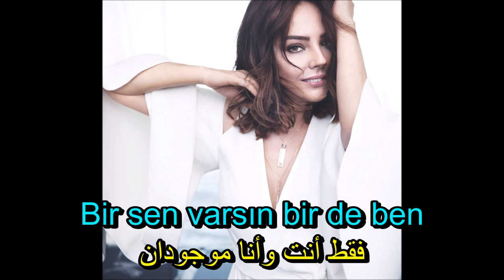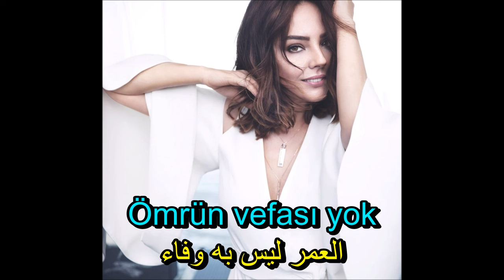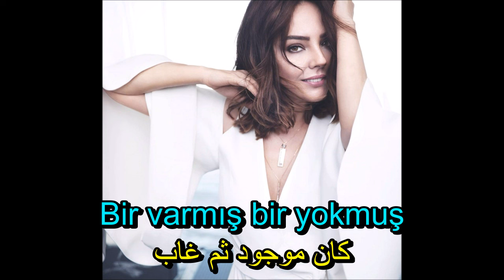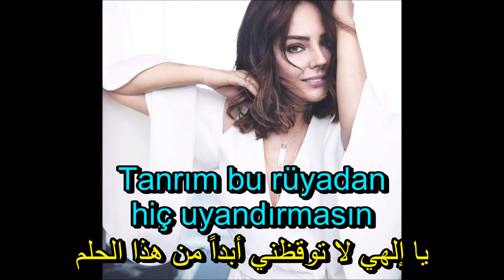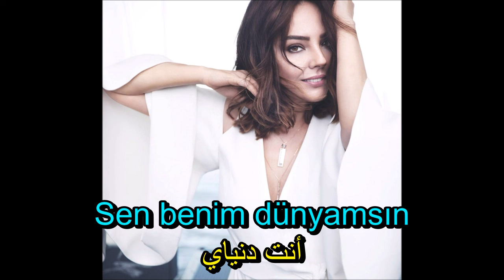ابرو جونديش - دنياي (أغنية تركية مترجمة) Ebru Gündeş - Benim Dünyam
اغنية تركية مترجمة للغة العربية للمغنية التركية ابرو جونديش

الأغنية بصوت الفنان أورهان جينجباي

Sen benim içimde bir korkulu rüya
Hergün sevip sardığım bir hülyasın
Yokluk ateşten bir gömlek
Sensizlik ölüm gibi

Rüyam hülyam benim dünyamsın
Kanımda canımda alın yazımda
Bir sen varsın bir de ben şu dünyada
Nazar deymesin sana

Eller deymesin sana
Sensizlik ölüm bana
Seni benim gibi seven bulamazsın
Tanrım bu rüyadan hiç uyandırmasın

Ömrün vefası yok korkum aşkımdan çok
Gönlüm sensiz kalmasın
Korkulu rüyam gülen bahtımsın
Sen benim sen benim sen benim dünyamsın

Hepimizin hayatı iki kelime
Bir varmış bir yokmuş şu alemde
Bir gün sana doymadan göçüp gidersem eğer
Son nefeste adın dilimde

Her şey sende başlar seninle biter
Sevilmek ümidi sevmekten beter